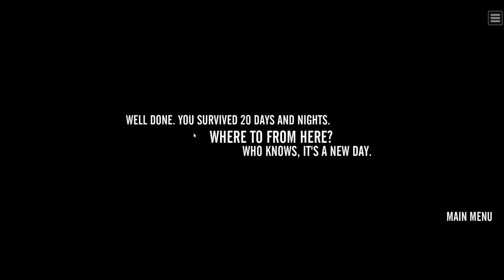Survive for 20 nights! | Flash Fridays #5 | The Last Stand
Hello everyone and welcome back for Flash Fridays, where we play all the best flash games that the internet has to offer!

Today we are playing The Last Stand, the premier zombie survival game, where we will survive 20 nights and 20 days filled with waves of zombies as they try to breach our barricade! To survive, we will look for fellow survivors and for handy weapons to help us better withstand the attack of the undead!

And yes, flash is still very much alive, thank you to the Ruffle flash emulator and also to everyone else still keeping flash content alive.

Also, at some point I hope to also play and record The Last Stand 2 as well as also play, in my opinion, one of the best flash games ever. That game would be The Last Stand: Union City, one of my personal favourites! The Last Stand: Union City is a masterful zombie survival game with strong RPG elements. It is very fun!

I really wish that I could someday get some gameplay footage of The Last Stand: Dead Zone but given that it is an online game and the servers are no longer active this looks like it won't be possible. That's ok, we can always have lots of zombie survival game fun with the other games that are still available!

For this game, I started with the starter pistol. Then we switch to the UMP45. I'm not a big fan of some of the other weapons like the sawn-off shotgun or the Uzi, so I stuck with the UMP45 The other shotgun is okay, in my opinion, but not very ideal. Later on, we get one of the better weapons, the hunting rifle. I think this is one of the better weapons even compared to the M4A1 (or the M4A4? can't remember. One of the M4 weapons) or the AK47, which in my opinion are little underpowered.

Also, the survivor we play as is named Jack. I think we only find out his name in The Last Stand: Union City, or maybe not. Might have missed a piece of lore somewhere.

The Last Stand is the type of respected and noteworthy zombie game that terribly boring zombie games like Project Zomboid wish they could be! (I should note that I really do not like Project Zomboid. It is a slow and boring game and the rogue-like elements ruin the fun, in my opinion).